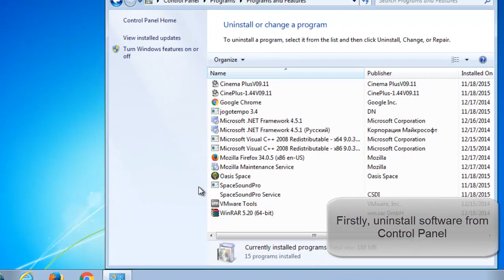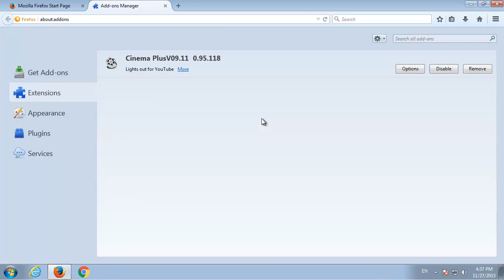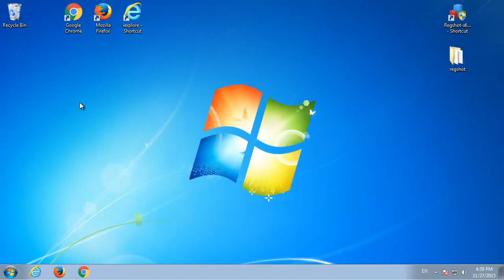How to remove Oasis Space (Chrome, Firefox, IE)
If you can't remove the Oasis Space, follow the tutorial. This video is a guide how to uninstall Oasis Space from PC and browser (Firefox, IE, Chrome) manually.
What is Oasis Space
Oasis Space is a irksome browser add-on, created by SuperWeb LLC. Commonly, hijacker infects browsers with free software downloads. Mostly, it presents advertisement in user's browser and PC desktop.
Oasis Space Removal guide
1. Uninstall Oasis Space from Control Panel
2. Remove Oasis Space from browser
How to delete Oasis Space from Mozilla Firefox: Tools - Add-ons - Remove Oasis Space;
How to get rid of Oasis Space from Google Chrome: Customize and Control Google Chrome - Tools - Extensions - Remove Oasis Space;
How to get rid of Oasis Space from Internet Explorer: Tools - Manage add-ons - Remove Oasis Space
3. Restart computer